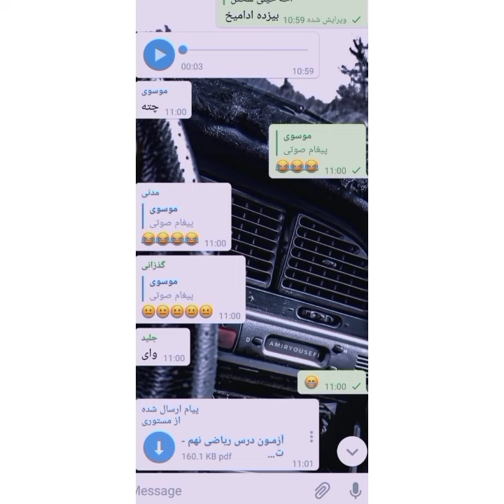Hi, I am Amir Hossein Yousefi and this is my first video on YouTube. Please follow me and subscribe